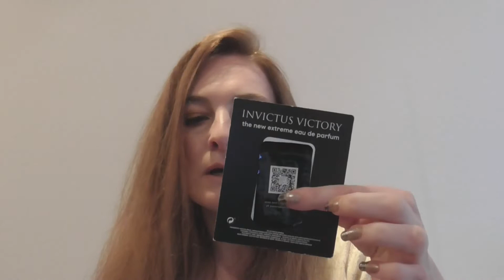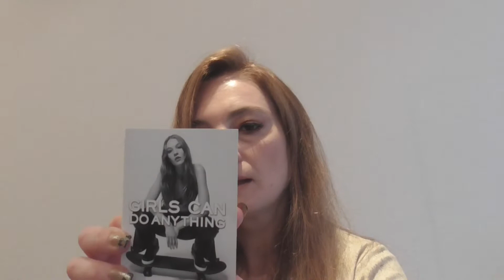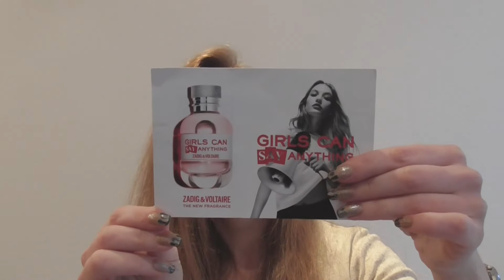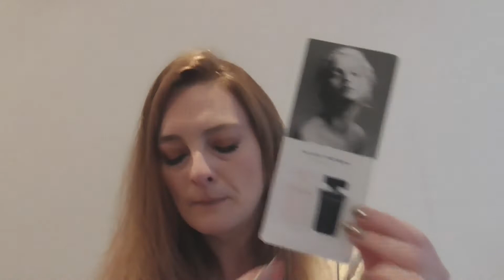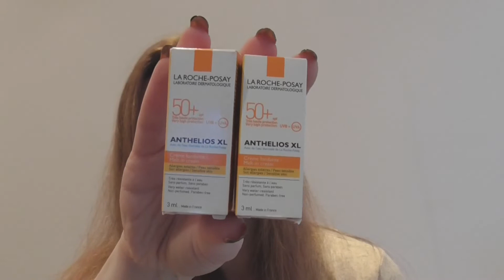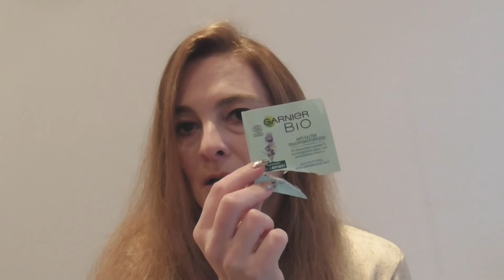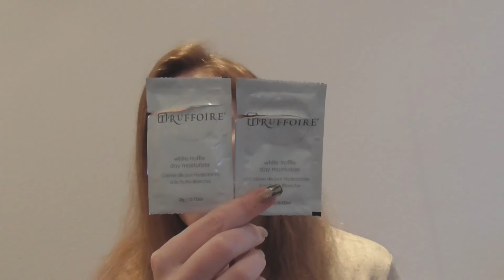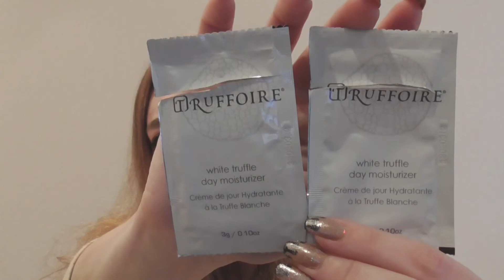Пустышки продолжение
Пустышки. продолжение. Пробники духов, солнцезащитный крем, крема для лица, жидкость для снятия лака